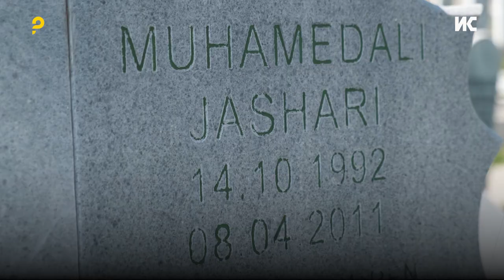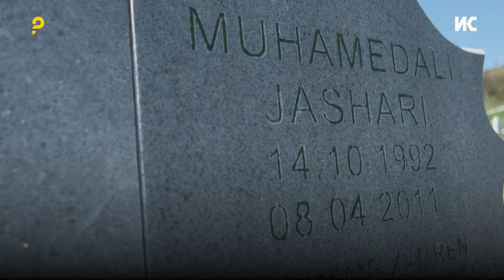Случајот Јашари: Кога тинејџерската расправија се претвори во трагедија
Пред 13 години тинејџерска расправија, кулминираше со тепачка, во која Фетије Јашари го изгуби својот син Мухамед Али Јашари. Тој почина по удар во градите, сакајќи да му помогне на својот соученик Дарко, кој бил нападнат од три момчиња.

Прочитај ја целата сторија „Жртвите на врсничко насилство се изложени на напади и кога јавно ќе проговорат за тоа“

Новинарки: Наташа Јанчиќ Менковски и Катерина Ѓуровски
Снимател: Слаѓан Милошевски
Монтажа: Давид Милошевски
Фотографии: Дарко Андоновски